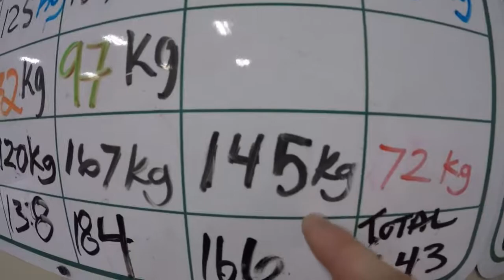Soccer mom squats more than well trained athlete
155 on a normal day